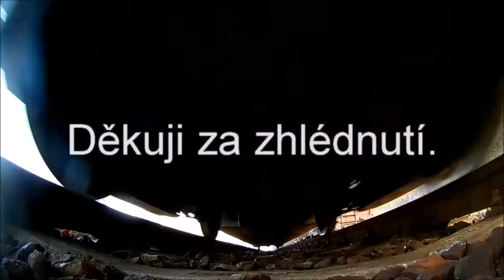Venice Simplon-Orient-Express - Praha hlavní nádraží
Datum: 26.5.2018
Čas (odjezd): 13:50
Trasa vlaku: Praha (hlavní nádraží) - Paříž - Londýn